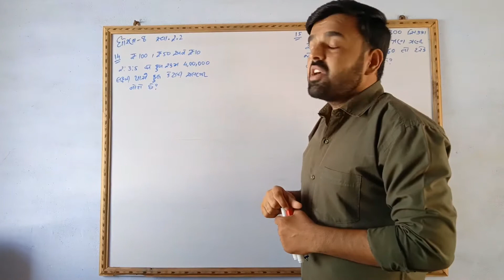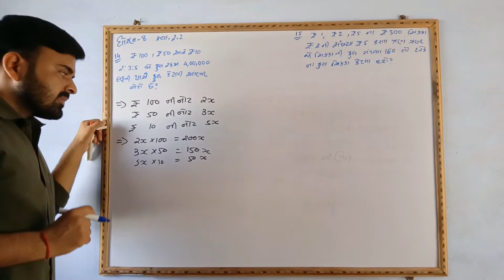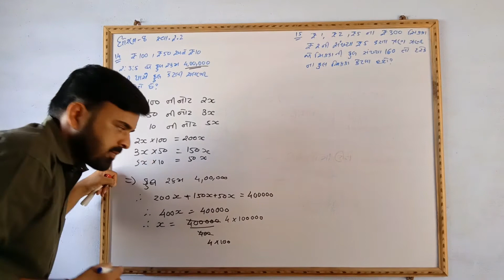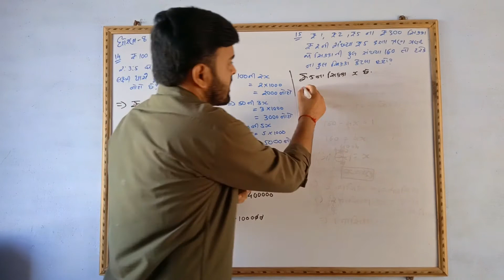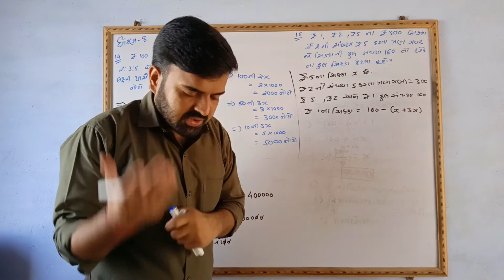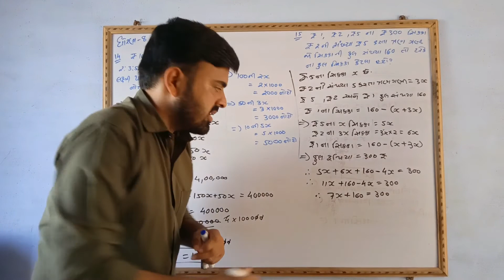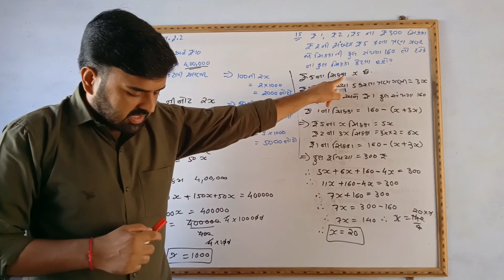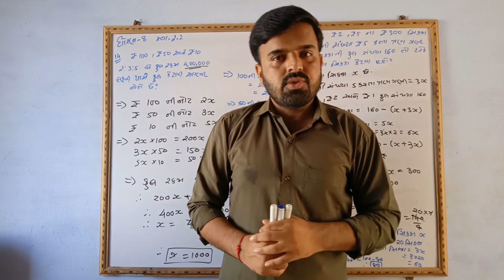ધોરણ 8 ગણિત સ્વાધ્યાય 2.2 || maths std8 chap 2.2